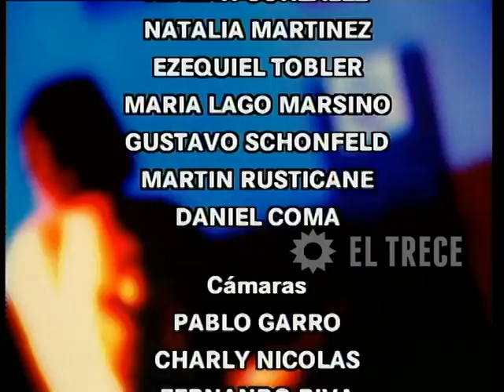Campeones de la vida - Capítulo 168 - Parte 5